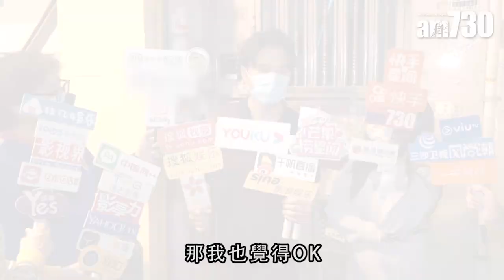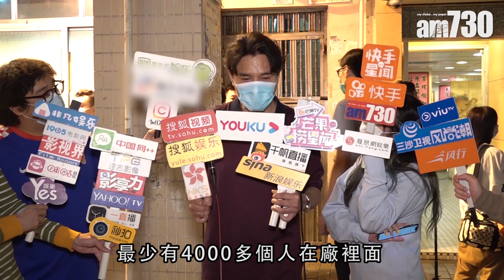【娛眼鏡】林家棟支持新導演不計酬勞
林家棟、袁富華及白只拍攝新片《手卷煙》，家楝透露今次片酬是「非常優惠價」。

bmgproductionmusic